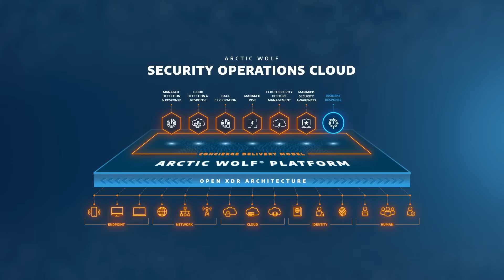Cloud Security Posture Management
Arctic Wolf Cloud Security Posture Management security operations identify cloud resources at risk and provide guidance on hardening their posture, simplifying cloud security.

Arctic Wolf Cloud Security Posture Management was built to make sure nothing gets missed; to give you greater context into your cloud platforms, identify gaps, and deliver  posture hardening recommendations to keep your information safe.

About Arctic Wolf:

Arctic Wolf® is the market leader in security operations. Using the cloud-native Arctic Wolf Platform, we help companies end cyber risk by providing security operations as a concierge service. Highly trained Concierge Security® experts work as an extension of an organization’s internal team to provide 24x7 monitoring, detection, and response and ongoing risk management to proactively protect systems and data while continually strengthening their security posture.

Arctic Wolf, Arctic Wolf Managed Detection and Response, and Arctic Wolf Managed Risk, Arctic Wolf Managed Cloud Detection and Response, and Arctic Wolf Concierge Security Team are either trademarks or registered trademarks of Arctic Wolf Networks, Inc. or Arctic Wolf Networks Canada, Inc. and any subsidiaries in Canada, the United States, and/or other countries.